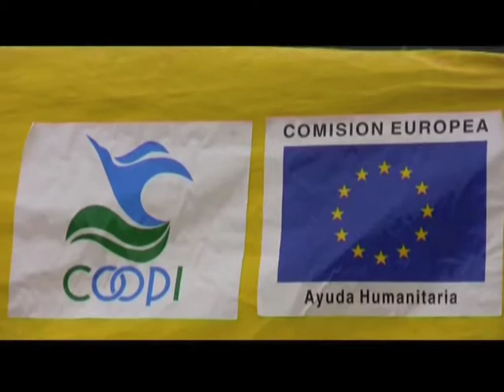COOPI ngo - 1 minute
COOPI -- Cooperazione Internazionale is an humanitarian, non confessional and independent organization that fights against all kinds of poverty to make the world a better place.